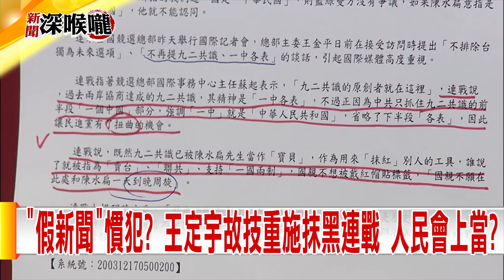2019.01.09中天新聞台《新聞深喉嚨》夯節目 替連戰冠上九二共識「黑歷史」...王定宇「斷章取義」啥居心？